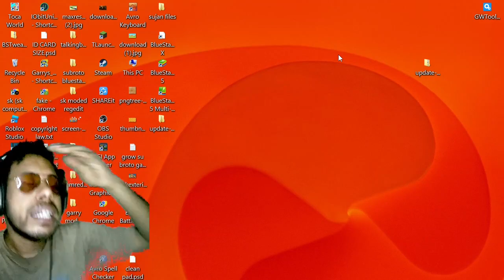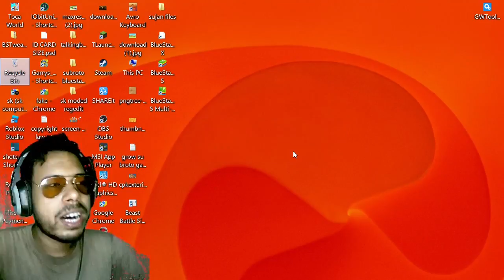SONIC TRIED TO HACK MY PC! (SONIC.EYX)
cover topics:
bangla cartoon
bangla gameplay
gameplay walkthrough
android gameplay